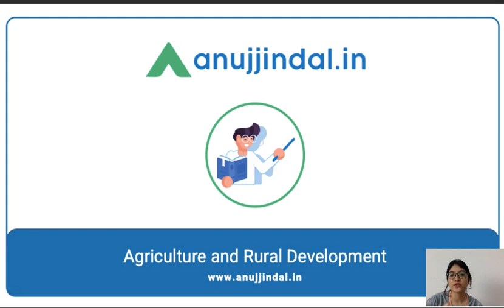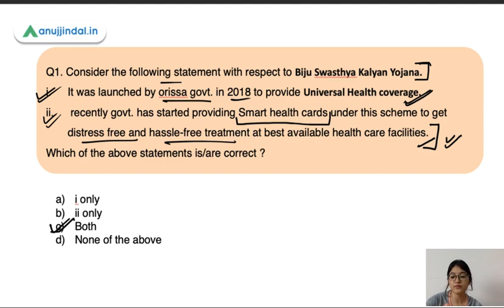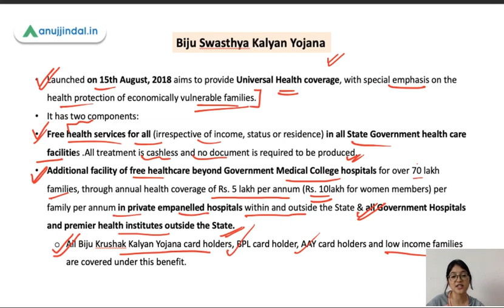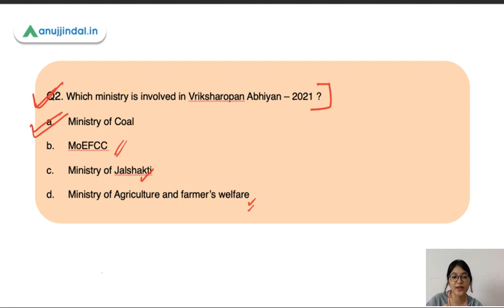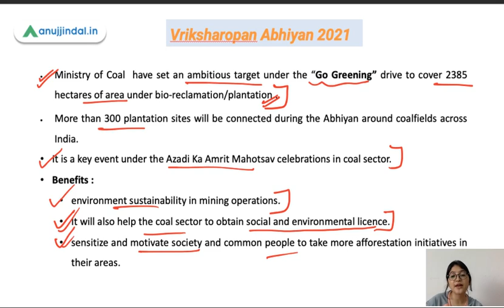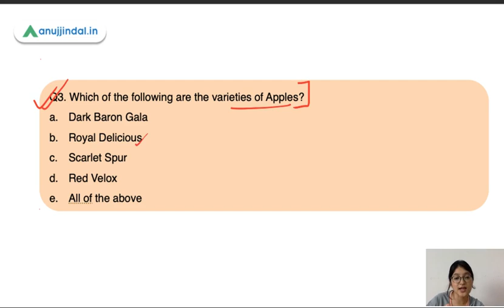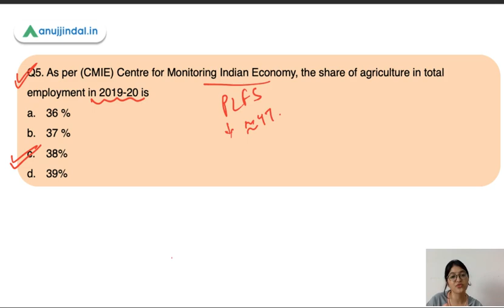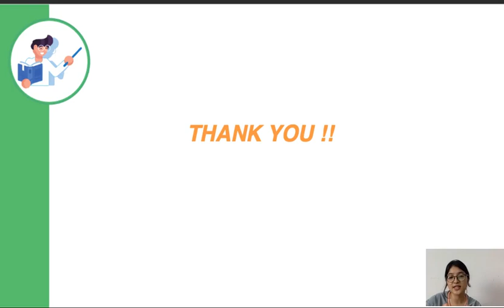NABARD Grade A & B | ARD Current Affairs - Biju Swasthya Kalyan Yojana | Day 32 - By Pooja Ma'am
In this session ,I'll be discussing important Schemes, initiatives and apps that are recently being launched and are important for upcoming NABARD exam